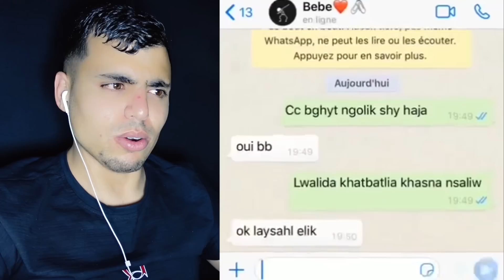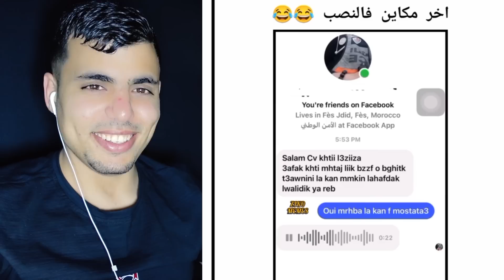دنيا واحسان خرجو على السيطرة 🤯😳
قناتي خاصة بالألعاب :
دقيق من وقتك ⏱.
واذكُر ربكَ إذا نسِيت.
- سُبحان الله💬.
- الحمدلله💓.
- الله أكبّر☁.
- أستغفرالله🌷.
- سُبحان الله وبحمده📻.
- سُبحان الله العظيم💗.
- لا اله الا انت سُبحانك ربي
أني كنت من الظالمين🍁.
- حسبي الله لا اله الا هو عليه توكلت
وهو رب العرش العظيمّ🌸.
- اللهّم نسالك حسن الخاتمة🍃.
- اللهّم صل وسلم على نبينا محمد☀.
- اللهّم ثبت قلبي على دينك💧.
- اللهّم ارحم من سبقونا إليك🌱.
- اللهّم ألهمنا الشهادة عند الموتُ💫.
- اللهّم أجرني من النار❄.
- اللهّم أدخلني الجنة بغير حساب
 ولا سابق عقاب💜🔑.
وعن ذكر الله لا تغفلون💕 .